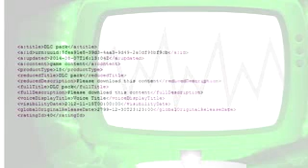GTA 5 DLC New DLC Update 1 16 Leaked Info Found Possible Heist GTA V Online Gameplay